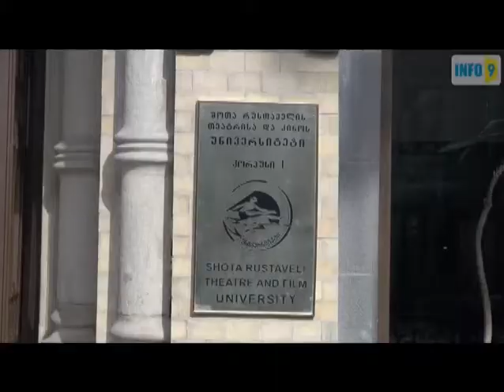სტუდენტების საპროტესტო აქცია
თეატრალური უნივერსიტეტის პროფესურა ხვალ საგანგებო ბრიფინგს გამართავს.